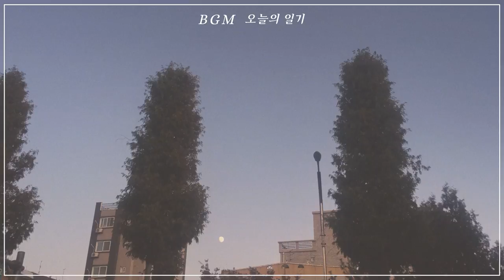Oneul - 그 밤은 이슬이 되어 맺히고 (Night Dew) : 따뜻하고 귀여운 음악, 브이로그 음악